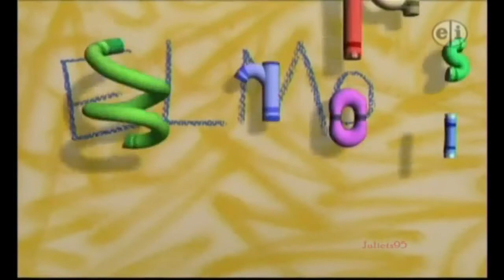"Bad Fish Puns" #3 "Elmo" From Massanetta Middle School Conference "Gone Fishin'"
As part of entering into announcements from the Co-directors at the Massanetta Middle School Conference 2016 "Gone Fishin'",  we put together "Bad fish pun videos."